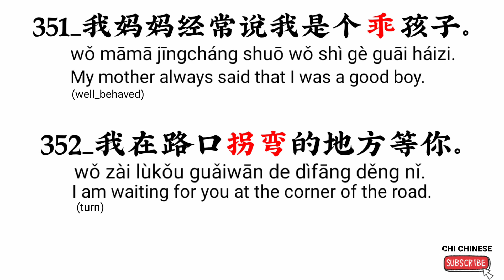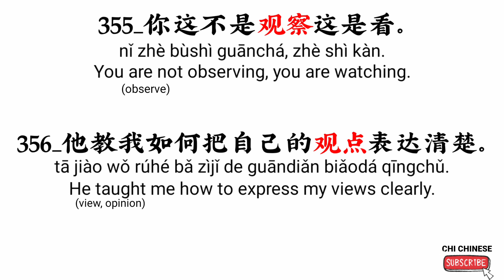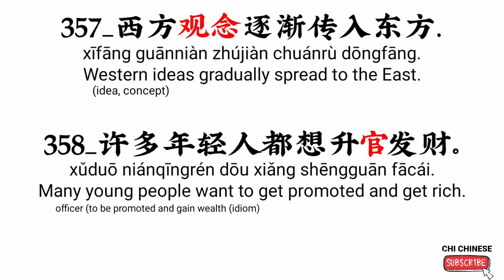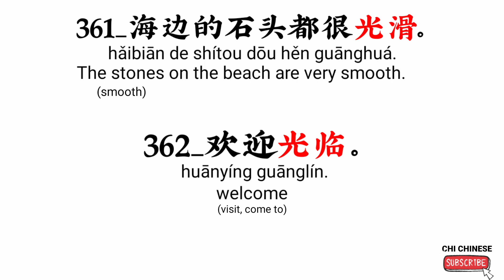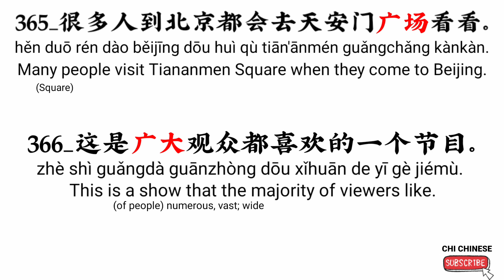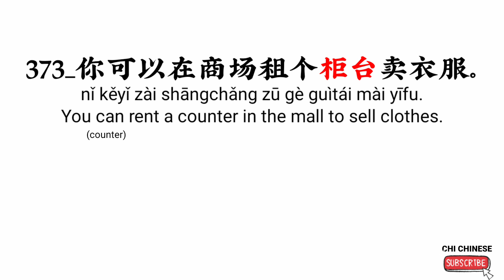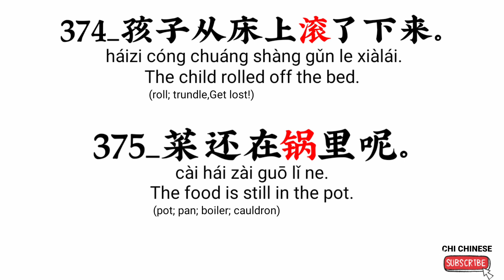HSK 5 Advanced Chinese Vocabulary with Sentences | 351 - 375 | #15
Learn HSK5 Advanced Chinese Vocabulary Words - HSK 5 Vocabulary with Example Sentences . If you like our content, please support us to produce more Chinese lessons by sharing our videos .

努力有回报

SIMILAR WORDS

乘chéng_to ride, ascend, surname Cheng
乖guāi_(of a child) well-behaved; good

湿shī_wet, moist, humid, damp; illness
温wēn_warm, 温言wēnyán_tender (soft) words, a surname, temperature

观察guānchá_observe; watch; survey, examine
检查jiǎnchá_check up (or out); inspect; examine

念书niànshū_to read, to study
观念guānniàn_sense; idea; concept

管guǎn_to manage,to control,tube,pipe,surname Guan
官guān_government official; officer;a surname

规定guīdìng_rule; regulation; prescription; stipulation
规矩guīju_rules of community or organization

规律guīlǜ_law; regular pattern
法律fǎlǜ_law; statute